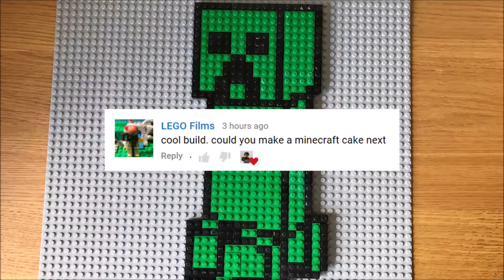Lego Minecraft Cake Build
This Lego Minecraft Cake mosaic was suggested by Lego Films, I like the theme of Minecraft because of how simple everything is but I try to make my builds a little more complex.